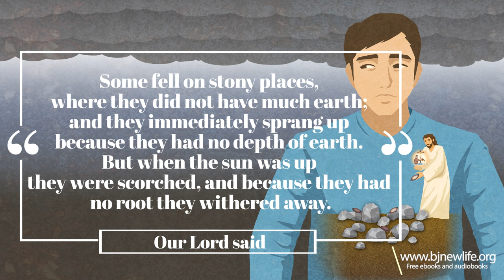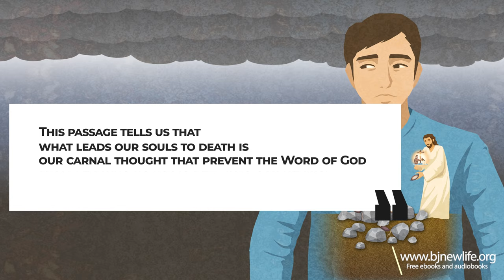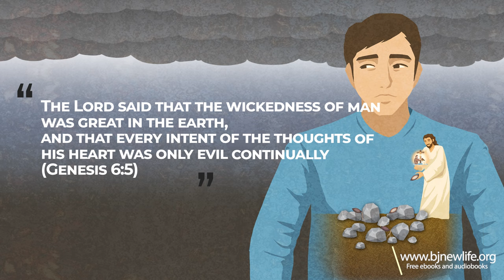[Bible study] The Seed That Fell on Stony Places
[script]
Continuing with His parable, our Lord said that
the second batch of seeds fell on stony places.

Our Lord said, “Some fell on stony places,
where they did not have much earth;
and they immediately sprang up
because they had no depth of earth.
But when the sun was up they were scorched,
and because they had no root
they withered away.”

A field must have plentiful soil.

Seeds fall on stony places cannot take roots
deep in the ground because of the stones,
and will ultimately wither away in no time
for the buds cannot be nourished

Therefore, what our Lord found problematic
with the second field is stones.

The stones that were in this field were great obstacles for the seeds to grow.
Those of us who do not recognize that they were the seeds of evildoers
will all end up like this. When the seed of life is sown in the field of
our hearts, we must accept the Word of God, acknowledge the truthfulness of this Word, and thereby be saved from all our sins.

However, that the seeds fell on stony places means that the gospel of the water and the Spirit fell on the hearts of those who are filled with their own carnal thoughts.
This passage tells us that what leads our souls to death is our carnal thought that prevent the Word of God from planting its roots deep into our hearts.

Therefore, as there is no depth of earth, they end up withering away.
It is difficult for you and I to reach an understanding of our fundamental nature.

We are prone to be ignorant of who we really are.
It is very hard for us to realize that we are “a brood of evildoers” (Isaiah 1:4).
The Lord said that the wickedness of man was great in the earth, and that every intent of the thoughts of his heart was only evil continually (Genesis 6:5).
Put differently, nothing from our thoughts has any worth at all.
The seeds that fall on stony places show us that those who fail to admit their true selves cannot be delivered from their sins in the end, for they cannot accept these seeds deep into their hearts due to their ignorance of their true selves.